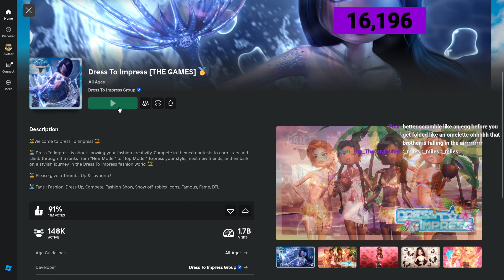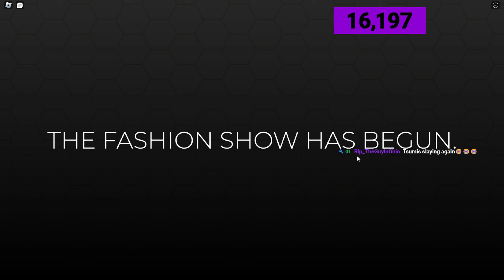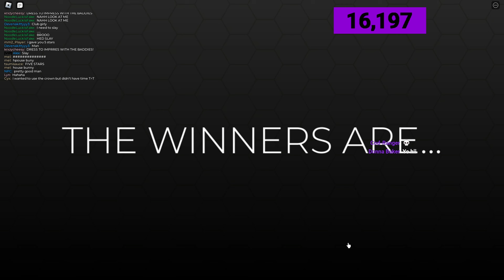I BROKE DRESS TO IMPRESS ROBLOX!